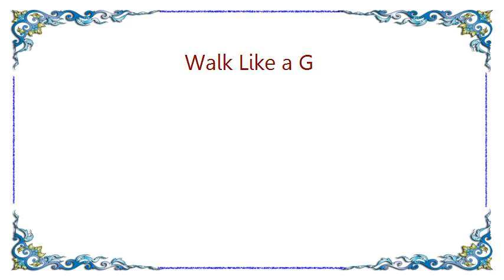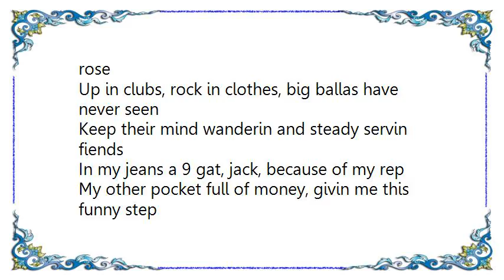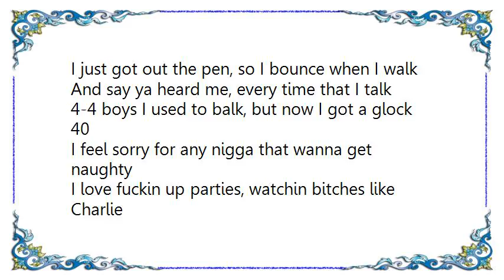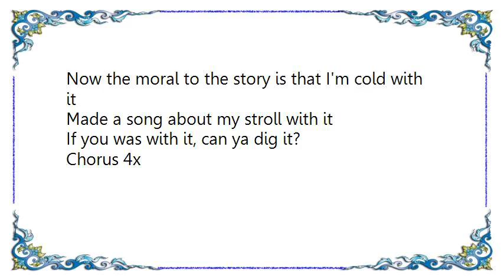Fiend - Walk Like a G Lyrics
[Lyrics Fiend - Walk Like a G]
Chorus (2x): You gotta walk like a g
Talk like a g, walk like a g
I got em lovin my drug dealer strut

[Fiend]
Somethin about the way I make moves, some think it the shoes And just,
Uh, mu'fuckas like to blame it on TRU
When I do, what I do, and talk that slang
Makin the hardest street niggaz askin me can they hang
Ain't no thang, but you must wear khakis or ?G-bose?
Neck touchin some gold, and fully don't love hoes
Blowin smoke out ya nose, keep a box of optimos
Hustlin so you can come up on the pearl, proper rose
Up in clubs, rock in clothes, big ballas have never seen
Keep their mind wanderin and steady servin fiends
In my jeans a 9 gat, jack, because of my rep
My other pocket full of money, givin me this funny step

Chorus 4x

[Soulja Slim]
I walk, high talk, Gs up and soldiers down
I used to bob and weave when I was on that doodoo brown
Face down on the ground, when Slim come around
Or I be forced to bring more noise than the Beats By The Pound
I just got out the pen, so I bounce when I walk
And say ya heard me, every time that I talk
4-4 boys I used to balk, but now I got a glock 40
I feel sorry for any nigga that wanna get naughty
I love fuckin up parties, watchin bitches like Charlie
Ask Magnolia Shorty, that's my people, she could call it
My mama told me I still walk the same way
Talk the same way, every since I was yay

Chorus 4x

[Fiend]
I ain't got to show it for nobody, you can see that I ball
3 months, fuck the walker, I was struttin 'fore I crawl
Before the old school even had the, Yes, yes, ya'll!
I was spendin my uneven money on my family in the mall
Young Fiend, was the guard, I breaks rules with it
My ? got grooves with it, cause I packs tools with it
I simply acts a fool with it, roll, represent-a
Wear minks in the winter, Tank iced in the center
My step is the agenda, not only this voice
But they its bout my hips, naw they ain't havin my choice
Now the moral to the story is that I'm cold with it
Made a song about my stroll with it
If you was with it, can ya dig it?

Chorus 4x